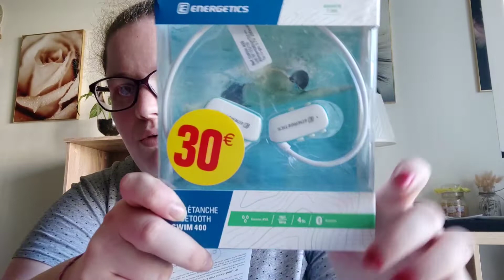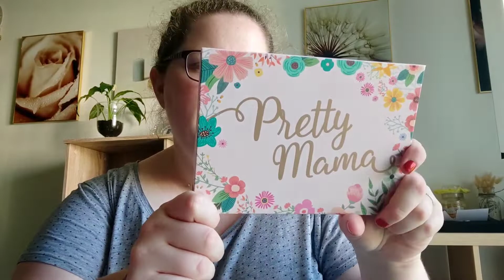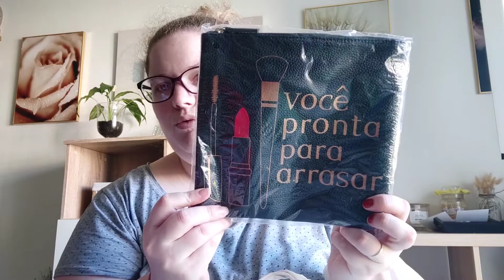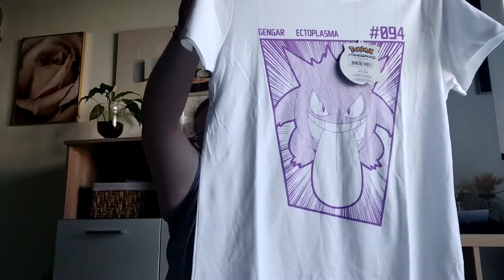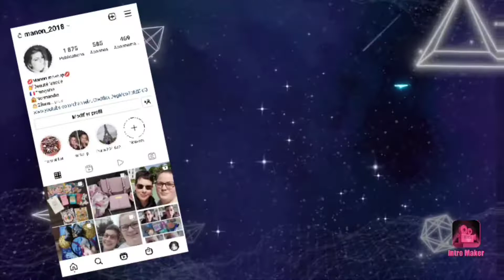HAUL NOZ stokomani Intersport